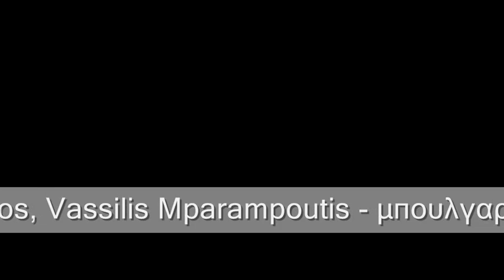002 Christmas Carols from Asia Minor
GREEK TRADITIONAL CAROLS
Traditional Music Workshop
MUNICIPAL CONSERVATORY of PIRAEUS
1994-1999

musicians (also singers)
Zacharis Spyridakis: cretian lyra - Sylvia Koutrouli: ney, Haris Lamprakis: syrinx - Pericles Papapetropoulos: saz, violin - Yannis Arvanitis: tanbur, saz - Vassilis Mparampoutis: tanbur, saz - Karolos Kouklakis: bulgari, cretian lute - Katerina Papadopoulou: lafta -  Stelios Katsianis: greek lute - Kostas Grampas: saz, yali tanbur  - George Hatzimichelakis: oud - Theodora Varsou: small percussion - Vangelis Karipis: percussion

artistic director: George Hatzimichelakis
production manager: Kostas Grampas
sound engineer: Vangelis Katsoulis

production: Municipal Conservatory of Piraeus, 1994

ΚΑΛΑΝΤΑ ΔΩΔΕΚΑΗΜΕΡΟΥ
Εργαστήρι Παραδοσιακής Μουσικής
ΠΡΟΤΥΠΟΥ ΜΟΥΣΙΚΟΥ ΚΕΝΤΡΟΥ ΠΕΙΡΑΙΑ
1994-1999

στην παραγωγή συμμετέχουν παίζοντας και τραγουδώντας:
 Ζαχάρης Σπυριδάκης: κρητική λύρα - Σύλβια Κουτρούλη: νάι -  Περικλής Παπαπετρόπουλος: σάζι, βιολί -  Χάρης Λαμπράκης: σουραύλι  - Γιάννης Αρβανίτης: ταμπούρ, σάζι - Βασίλης Μπαραμπούτης: ταμπούρ, σάζι - μπουλγαρί, κρητικό λαούτο: Κάρολος Κουκλάκης -  Κατερίνα Παπαδοπούλου: λάφτα - Στέλιος Κατσιάνης: στεριανό λαούτο - Κώστας Γράμπας: σάζι, γιαλί ταμπούρ - Γιώργος Χατζημιχελάκης: ούτι -  Θεοδώρα Βάρσου: μικρά κρουστά -  Βαγγέλης Καρίπης: κρουστά

καλλιτεχνική διεύθυνση: Γιώργος Χατζημιχελάκης
επιμέλεια παραγωγής: Κώστας Γράμπας
ηχογράφηση: Βαγγέλης Κατσούλης
παραγωγή: Πρότυπο Μουσικό Κέντρο Πειραιά, 1994